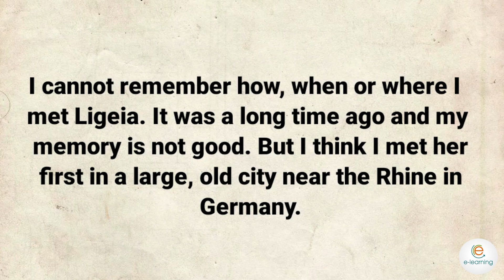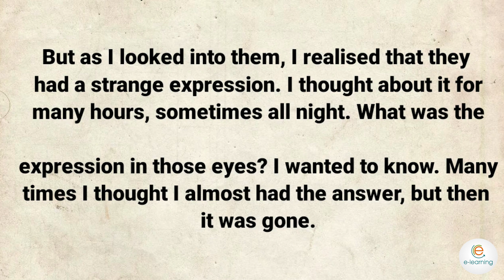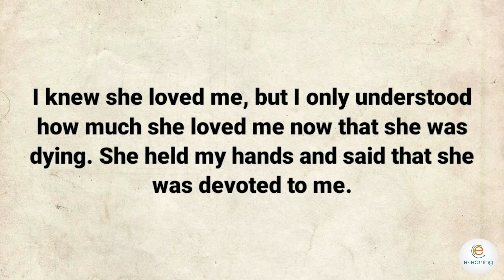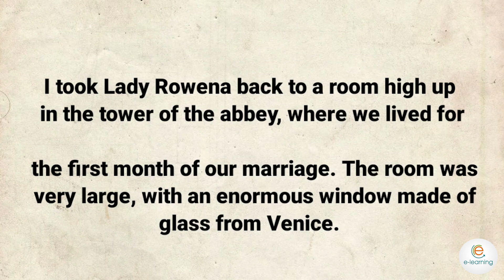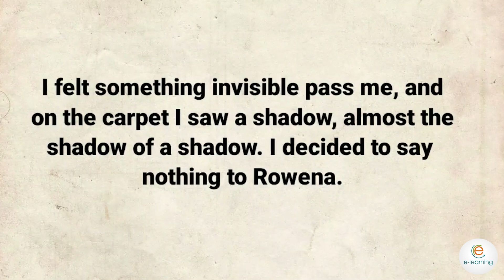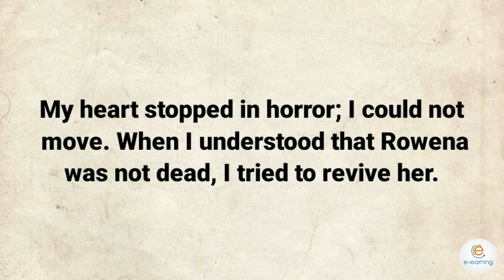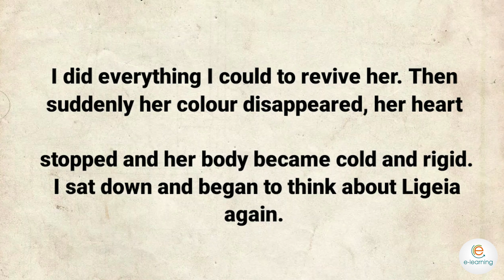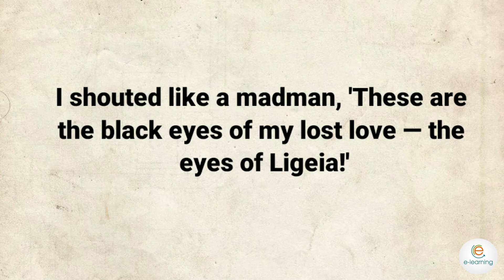Short Stories for Learning English Level 2🔥| A Painful Love |English Better